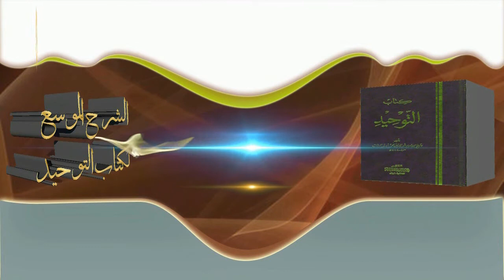الشيخ زيد البحري البعض يصطاد في الماء العكر من كتب التاريخ ليطعن في الصحابة مع أنه ينسب نفسه للسنة!!